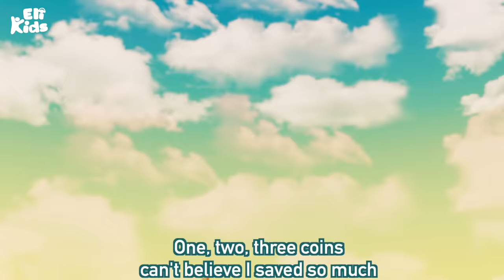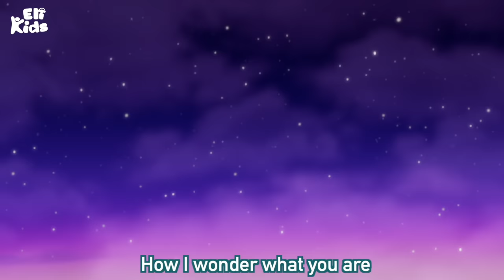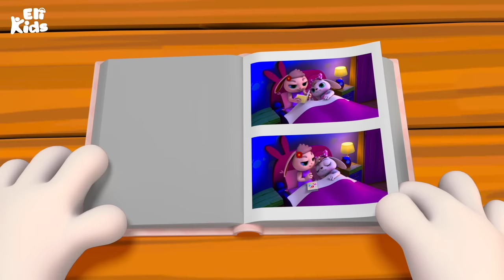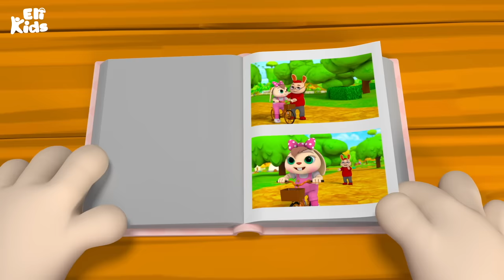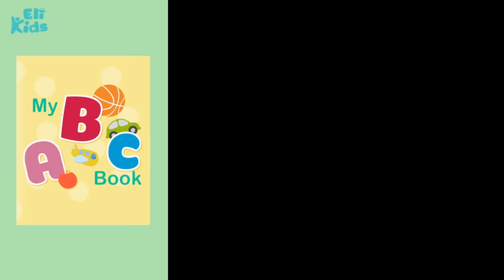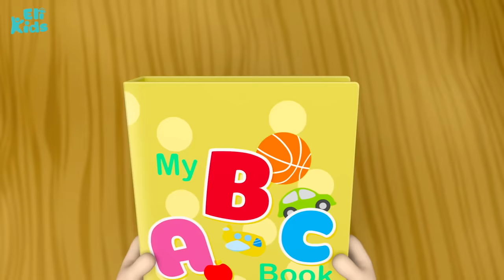Five Little Monkeys + Top Baby Songs | Eli Kids Songs & Nursery Rhymes Compilations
Lyrics of the best 5 Little Monkeys song for your babies:

One fell down and bumped his head,
One fell down and bumped her head,
She fell down and bumped her head,